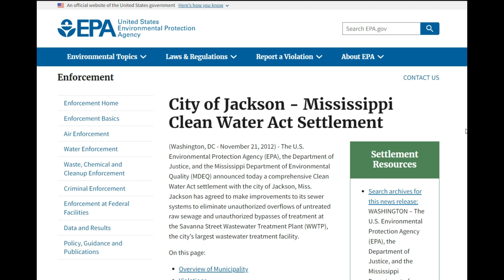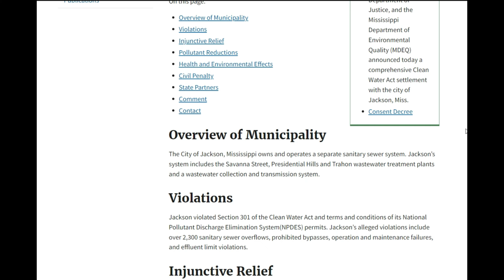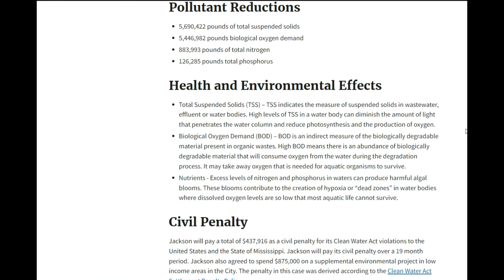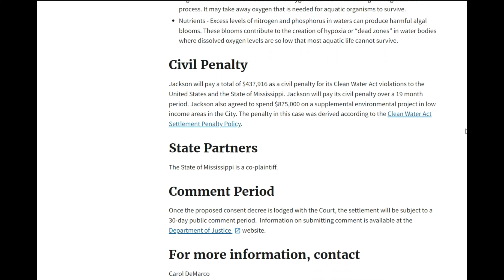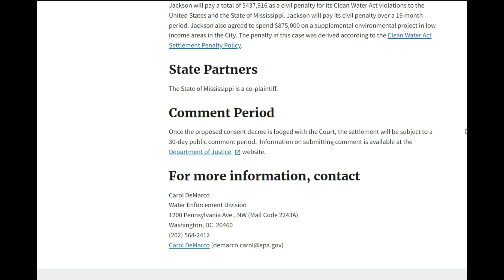Jackson, MS, The EPA, Clean Water Act in a Three Way Dance!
SCOTUS  is deciding a case involving a couple being able to build a home near a lake under the protection of the EPA's "Clean Water Act". The case got me thinking about the Jackson, Mississippi water crisis and what I found is interesting.